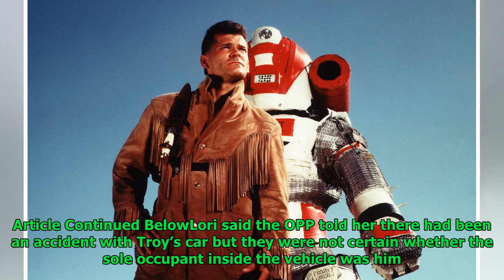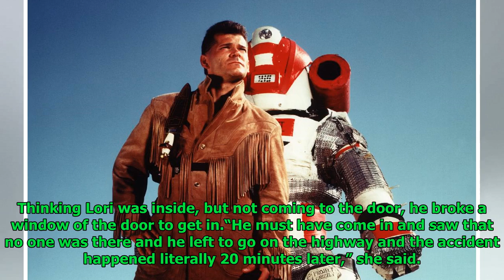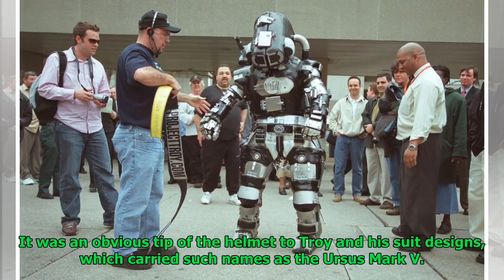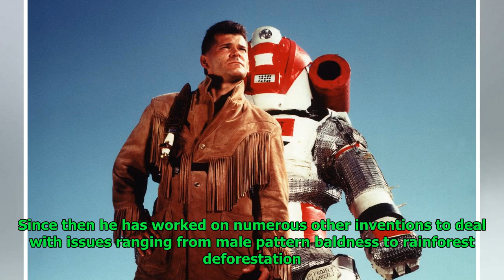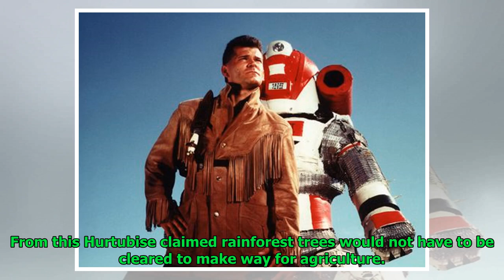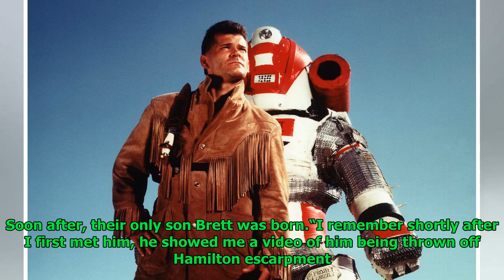Death of Troy Hurtubise, star of Project Grizzly, means he ‘is not suffering anymore’